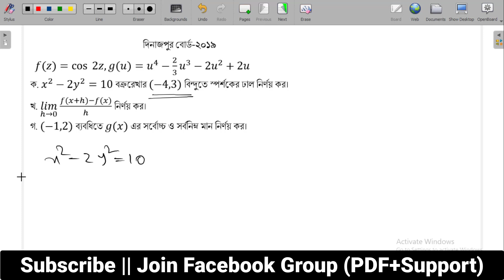HSC math 1st Paper Question 2019 Dinajpur board | Chapter-9